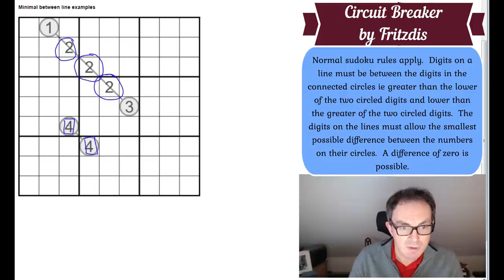Experience The Joy Of S... udoku!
▶  NEW SUDOKU PUZZLE HUNT JUST OUT ◀

Today's puzzle is a first on the channel for Fritzdis.  We've had this recommended as an example of a super sudoku that is NOT too difficult - so please do give it a try (you'll love it!).  You can play it here:

Rules:
Normal sudoku rules apply.  Digits on a line must be between the digits in the connected circles ie greater than the lower of the two circled digits and lower than the greater of the two circled digits.  The digits on the lines must allow the smallest possible difference between the numbers on their circles.  A difference of zero is possible.

If you'd like to try the Phistomefel Yin-Yang Fillomino mentioned in the introduction to the video, you can play it here:

▶Logo Design◀
Melvyn Mainini